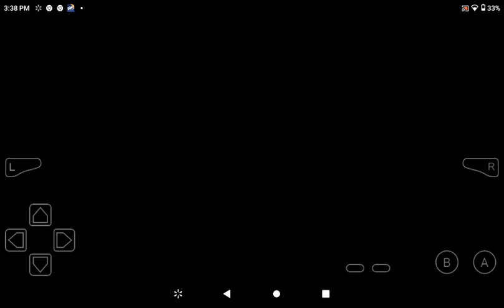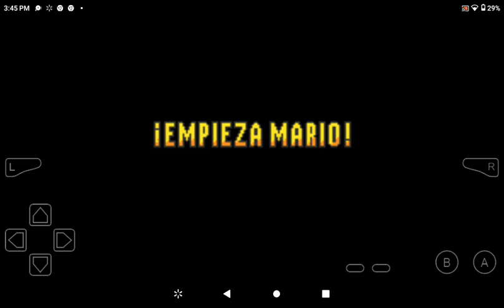Super Mario Bros 3 #8 (Luis Andrew Juego 2)